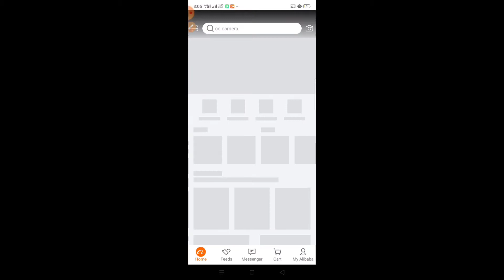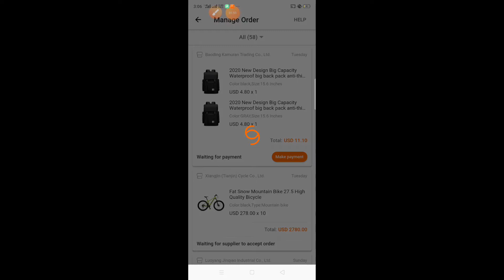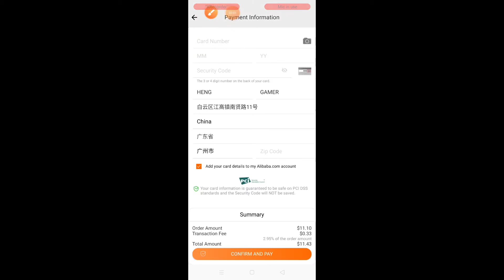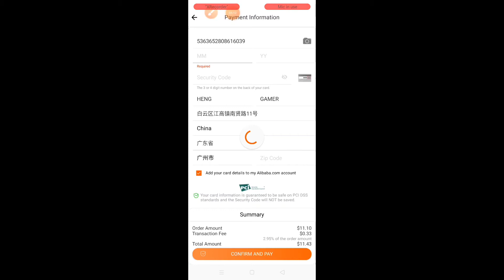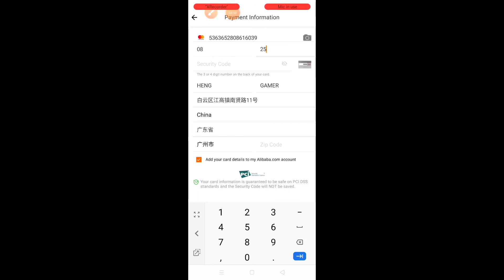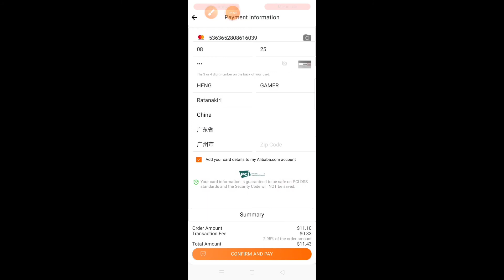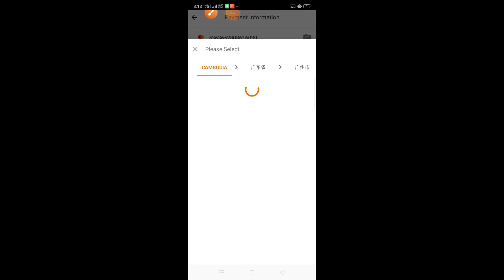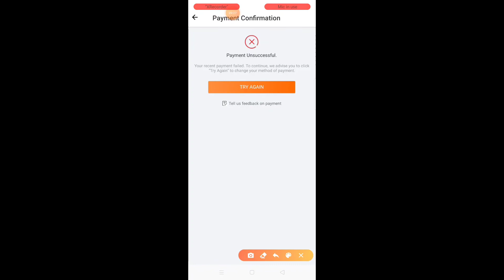(លម្អិតបន្ថែម វគ្គ៨)របៀបបង់លុយថ្លៃទំនិញAlibaba#chhunnan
សួស្តីបងប្អូនខ្មែរជាទីស្រលាញ់និងជាទីគោរព ដែលមកកាន់channel របស់ខ្ញុំ ( រស់យល់ ពីជីវិត) ខ្ញុំសូមថ្លែងអំណអគុណយ៉ាងជ្រៀលជ្រៅ ដែលបងប្អូនខ្មែរជាទីស្រលាញ់បានគាំទ្រនូវchannel របស់កូនខ្មែរ សូមអរគុណ។ គួរបញ្ជាក់ថា Channel រស់យល់ ពីជីវិត បង្កើតឡើងដោយមានគោលបំណង យ៉ាងសំខាន់ គឺចែករំលែកចំណេះដឹង ដល់បងប្អូនខ្មែរជាទីស្រលាញ់ ជាចុងក្រោយសូមអោយបងប្អូនខ្មែរទទួលជោគជ័យលើវិស័យ យូធូប សូមអរគុណ។